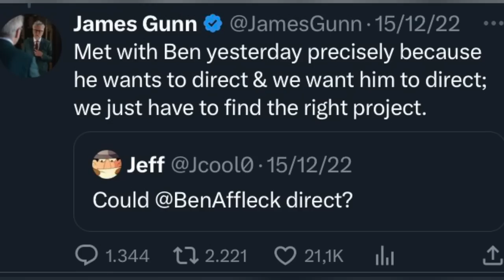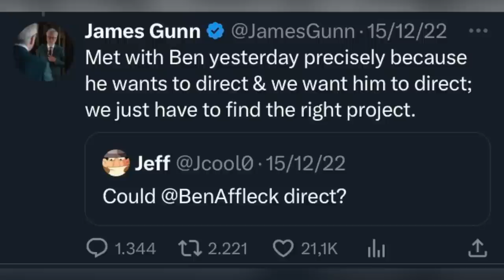James Gunn LIED About BEN AFFLECK Wanting To Direct A DC Movie?!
THE DCU DRAMA CONTINUES! Our Former Batman - Ben Affleck Says "ABSOLUTELY NOT" To Directing A DC Movie From The James Gunn Universe - this comes after James said Ben Affleck was very interested. He also comments on The Flash Movie, The Snyderverse,  Zack Snyder's Justice League Success, all while trying to promote the movie Air